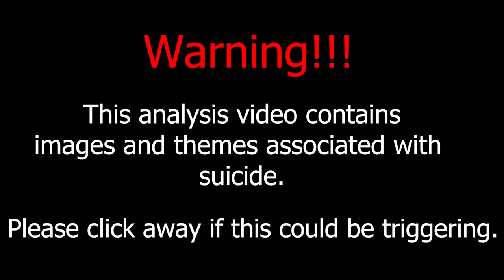I couldn't stop crying. Vocal ANALYSIS with isolated vocals of Lorna Shore's "Pain Remains" Trilogy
When was the last time you bawled your eyes out to music? For me, I definitely wouldn't have expected it to be at the hands of a Deathcore Ballad. Not only have the entirety of Lorna Shore created one of the most emotional trilogies I've ever heard, but Will Ramos's vocals are absolutely stunning, along with some insane production.  This is a true work of art.

Also, I did a course with Will Ramos and Chris Liepe where you can learn how to create harsh vocal sounds yourself!

Join professional opera singer Elizabeth Zharoff, as she listens to Lorna Shore performing "Pain Remains" parts 1, 2 and 3 for the first time.
Written and Performed by Lorna Shore
Get ready for an electrifying collaboration as professional opera singer Elizabeth Zharoff joins forces with the University of Utah Health and the VAST research lab for a groundbreaking study: "The Science Behind Vocal Distortion," featuring the powerhouse vocals of Will Ramos from Lorna Shore!
I definitely recommend watching the original videos without interruptions.